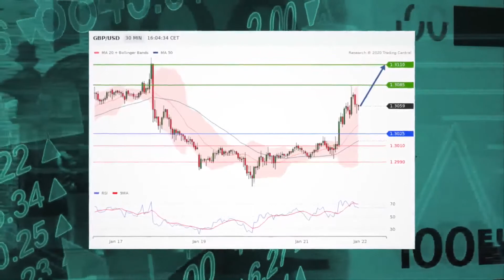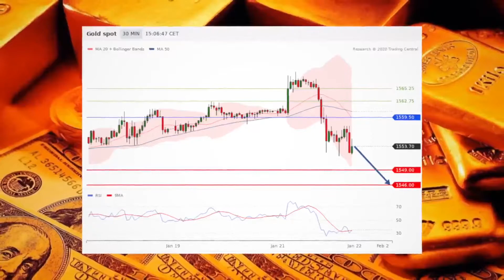Pound up on favorable job data